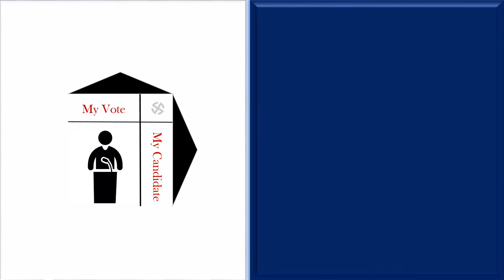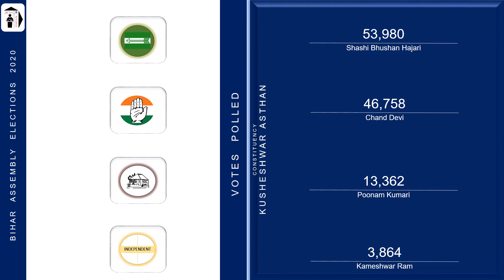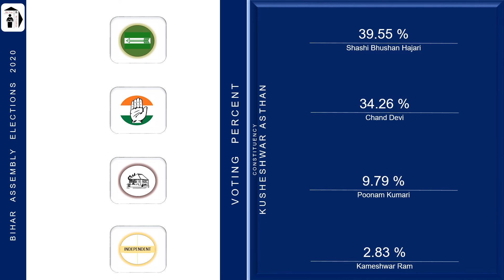Kusheshwar Asthan Assembly Constituency